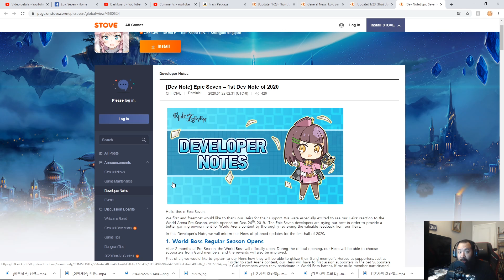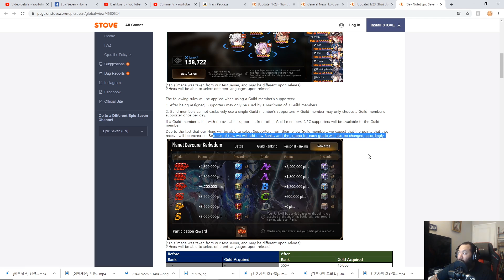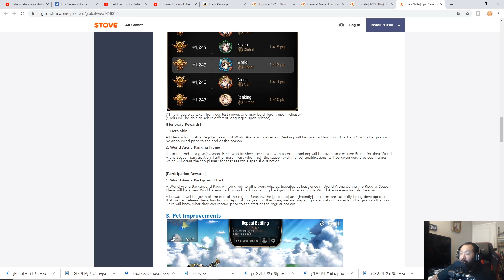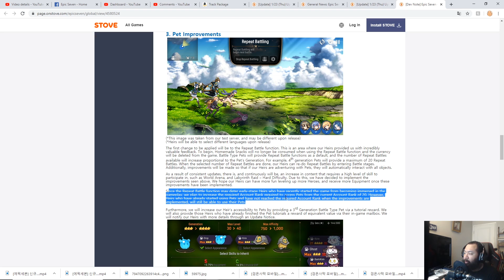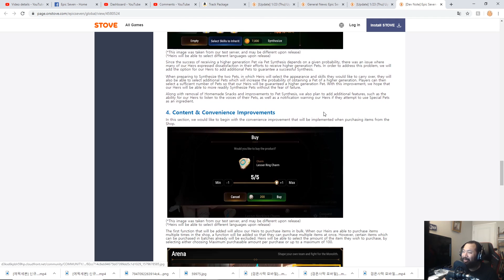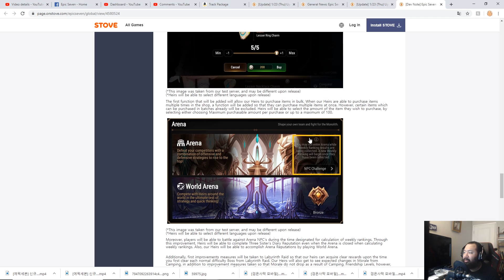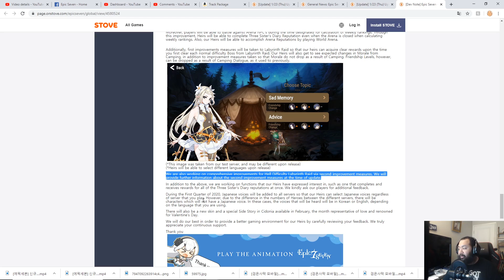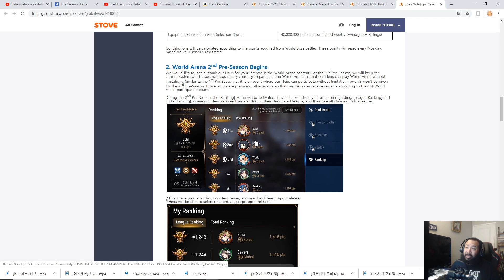Dev Notes - Snacks Removed! Pets Now Pick Up Everything! : Epic Seven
Join me in this Epic Seven video as we talk about the recent dev notes including some insane changes to the pet system